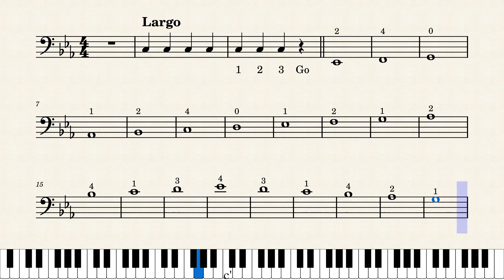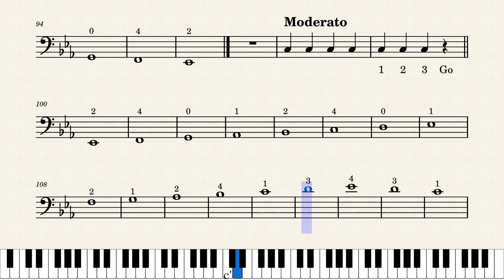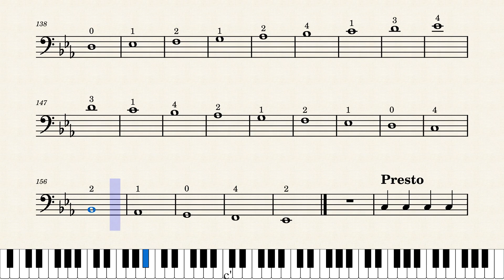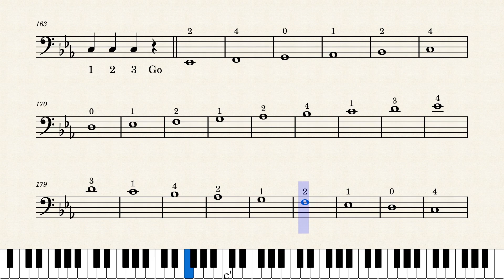07. Technical Studies for Cello l Julius Klengel – Eb Major